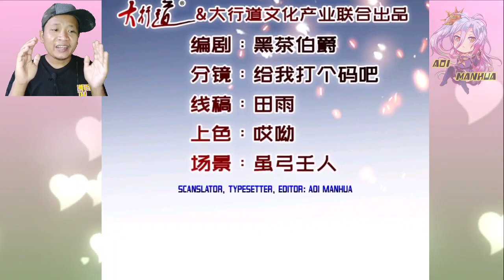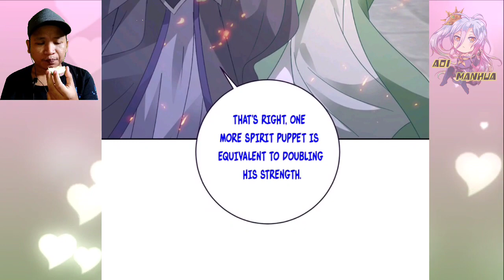Delay For Ten Minutes ™ Heavenly Spirit Martial King Chapter 338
COPYRIGHT / LICENSING